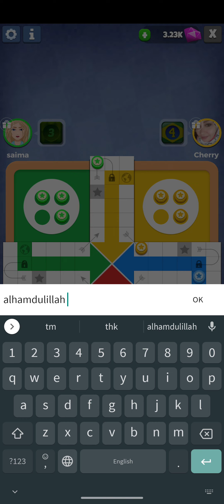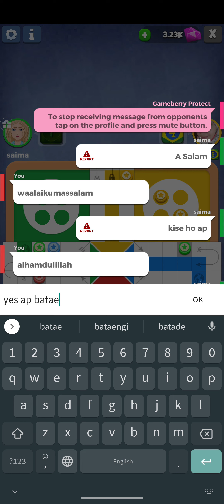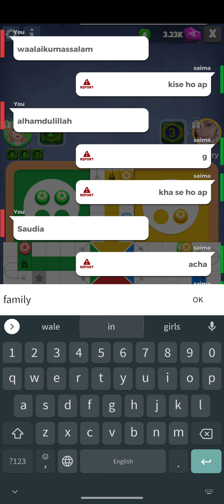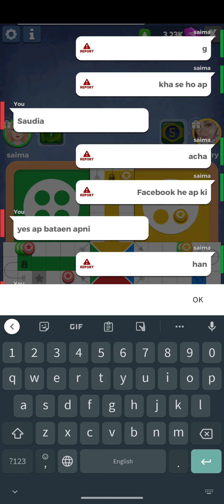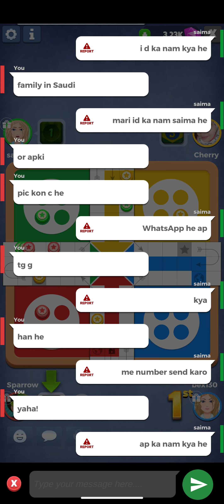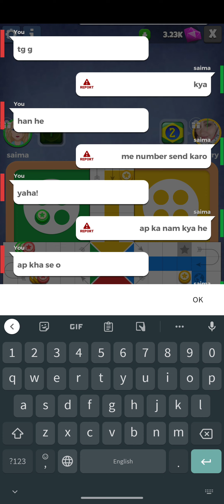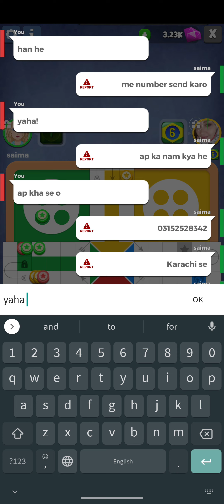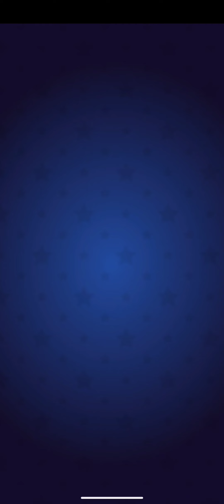longest game of my life conversation chatting 😝 and wining